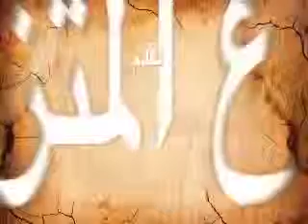عظة اجتماع المتزوجين حديثا بتاريخ 2/ 12/ 2011 من كنيسة العذراء مريم بالزيتون القس أرميا بولس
عظة اجتماع المتزوجين حديثا بتاريخ 2/ 12/ 2011 من كنيسة العذراء مريم بالزيتون القس أرميا بولس كاهن كنيسة العذراء عياد بك بعنوان الكذب